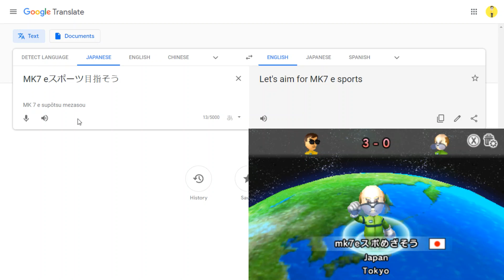I like this guy's Mii name.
I think MK8DX would be better suited, but oh well. I like this idea.